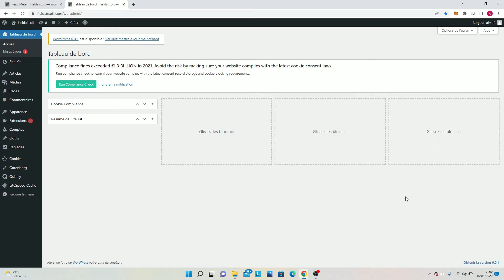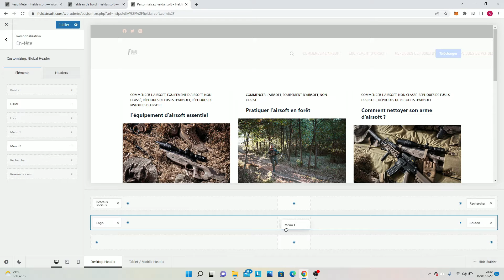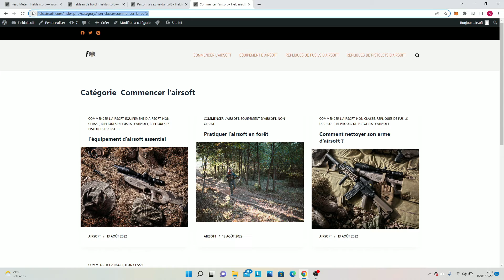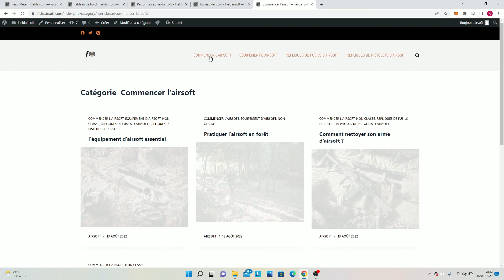Comment ajouter un bouton sur votre menu WordPress ?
Bonjour à toutes et tous dans cette vidéo, je vous montre comment ajouter un bouton avec un lien sur votre menu WordPress. Bientôt, je compte lancer une liste email ;)

Héberger votre site WordPress pour pas cher ⬇️
+ la vidéo tuto Hostinger juste ici 🔽